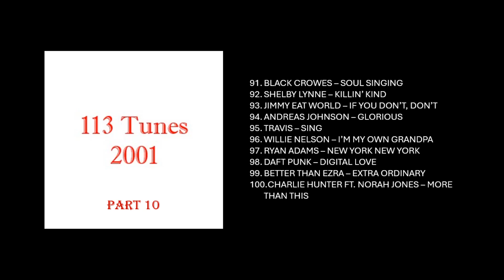2001 Curated Tunes - Part 10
A Curation Of Assorted Tunes From 2001 Part 10